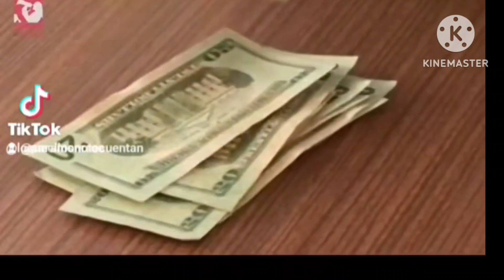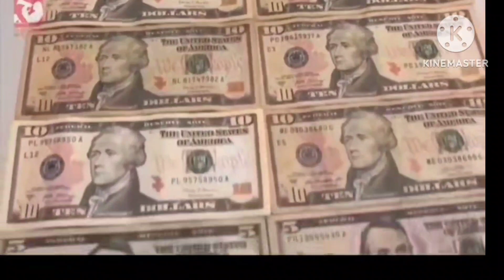la crisis alimemtaria en El Salvador